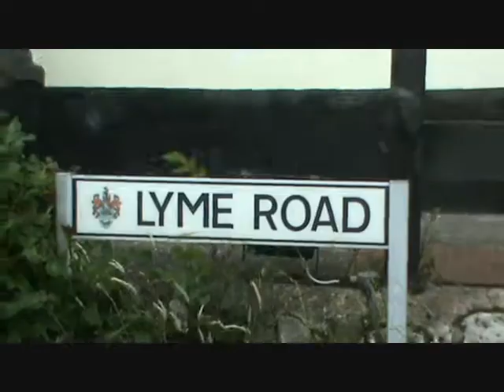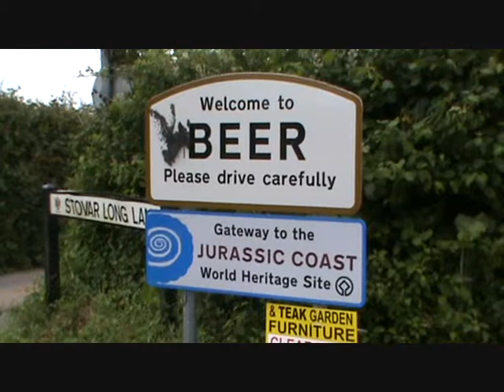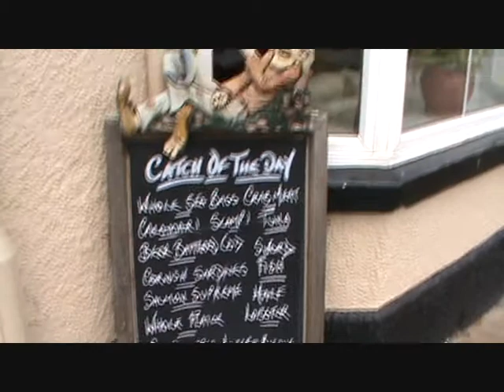shanTeeVee Episode Three